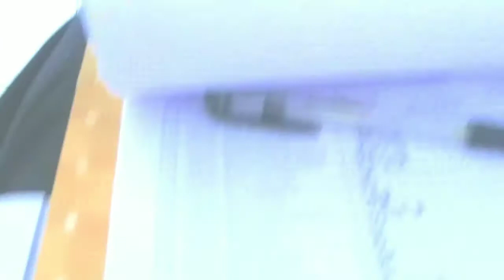Senam Lantai 9.10